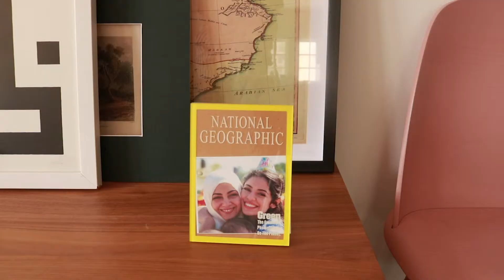DREAMS WORK: Design Studio "TWO THIRDS" and the two arab women behind it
Two passionate women behind a local design studio - Two Thirds- teach us how to furnish an office and how to open a branding agency in Dubai.

They also tell their journeys and what played the key roles in their growth as women and designers.